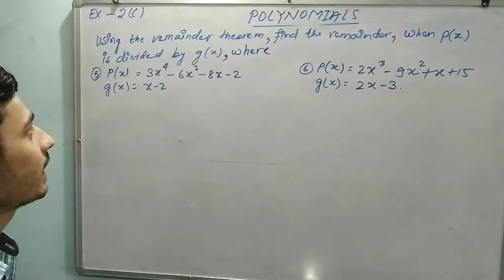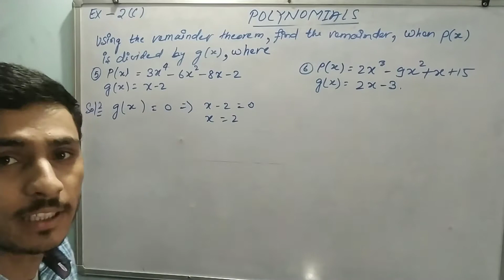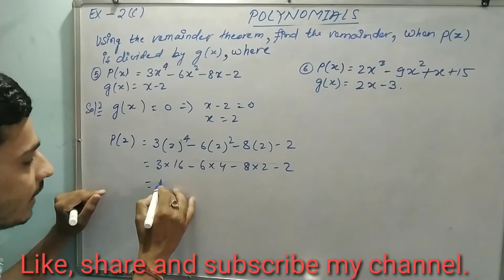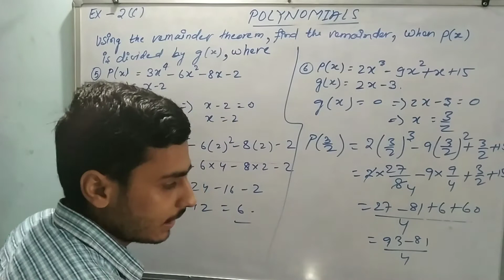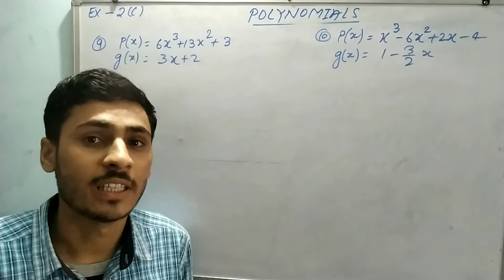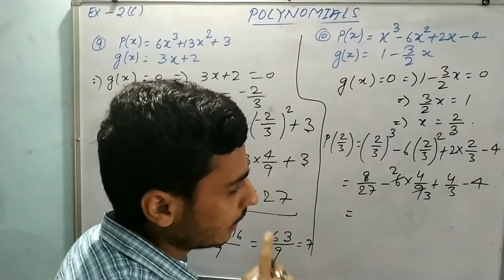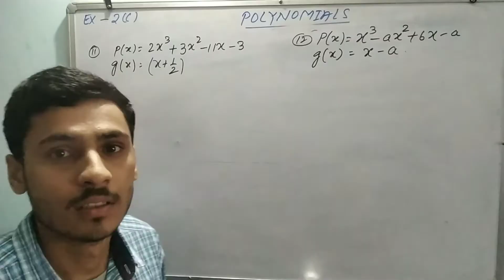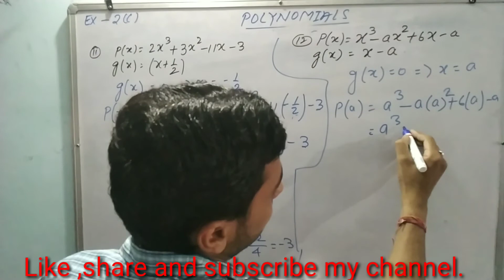Polynomials | Class 9 Exercise 2C Question 5 - 12 | RS Aggarwal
Hello Friends...

In this video we know about the solution of Ex:-2C.